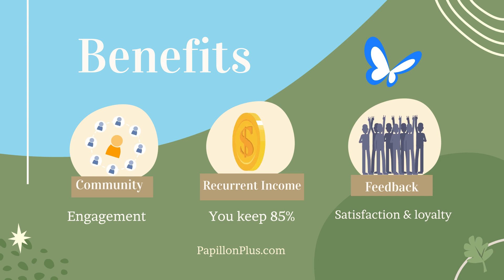Create a subscription-based group at Papillon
find our how you can create a subscription-based group at Papillon.